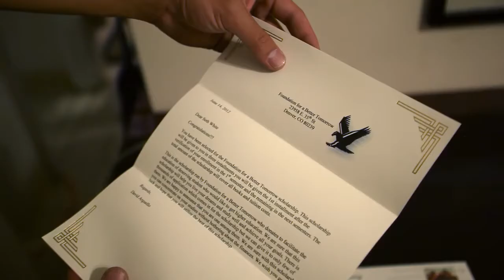Golden Mind (2013) | Trailer | Josiah David Warren | Elizabeth York | Chloe Flores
Watch Golden Mind (2013) Trailer on Vision Video

Seth, 18, and his sister, 6, are orphaned. The girl of his dreams is stolen away. Holding onto faith and his dream, Seth lives frugally and wisely. In the end, he gives the ultimate sacrifice to obtain the prize.

Director: Josiah David Warren
Writer: Sun Hui East
Starring: Josiah David Warren, Elizabeth York, Chloe Flores